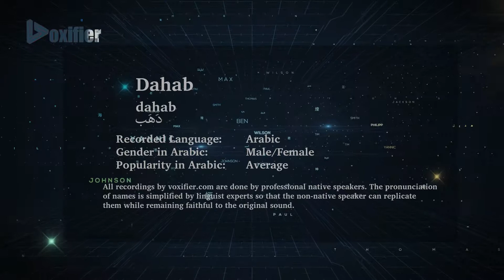How to Pronunce Dahab (دهب) in Arabic - Voxifier.com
This is the Arabic pronunciation, gender, and phonetics recording of the name Dahab (دهب). The same name may exist in other languages with different pronunciations.